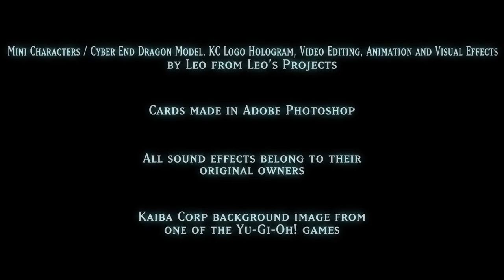Eugene vs. Jesus: Duel Links